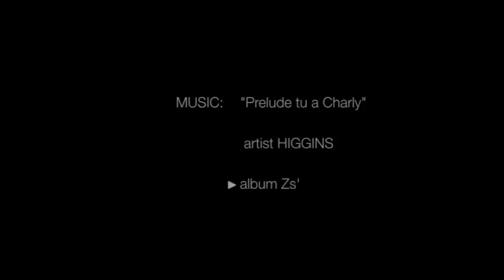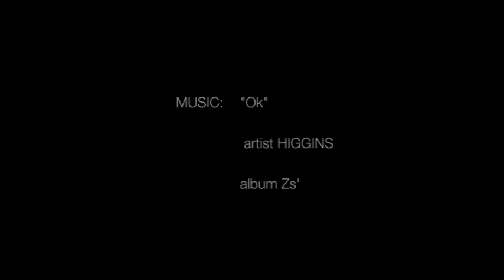SMITH Pro-staff Team spinning estremo Tonni Rossi 2011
I componenti del Team Pro-staff SMITH impegnati in una fantastica battuta di pesca al Tonno Rosso gigante in Adriatico (Ancona) con la tecnica dello spinning ultra-heavy. Risultato della giornata: 11 strike e 5 Tonni rilasciati